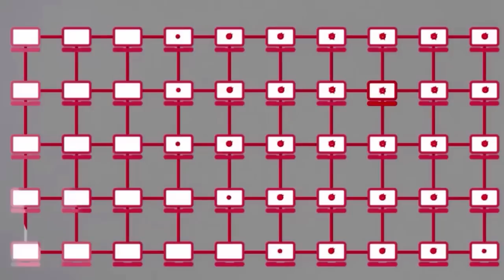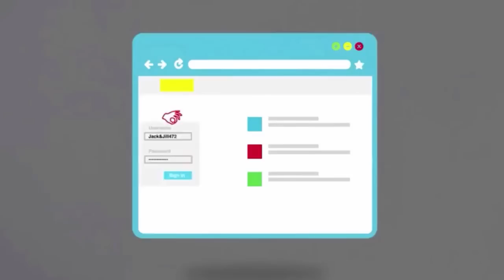كيف تختار أفضل برنامج مضاد حماية (antivirus ) وماهو البرنامج الذي استعمله شخصيا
إذا لم تكن تستعمل برنامج حماية معتقدا انك '' بشطارتك '' فقط ستستطيع ان تعرف البرامج الضارة فكن على يقين انك إنسان مخطئ ولايجب عليك ان تقع في نقطة الغرور المعرفي . لان خباراء في مجال ويستعملون برامج حماية . اما إذا كنت تبحث عن افضل برنامج حماية فدعني اقدم لك في هذا الڤيديو بعض النصائح لكي تختار افضل مضاد حماية مع إعطائك مثال لبعضها .